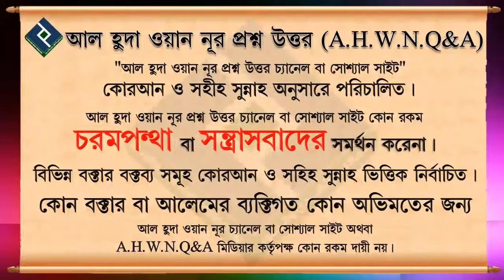প্রাণ আরএফএল কোম্পানিতে চাকরি করা কি বৈধ ᴴᴰ┇শাইখ আব্দুল মালেক বিন ইদ্রিস